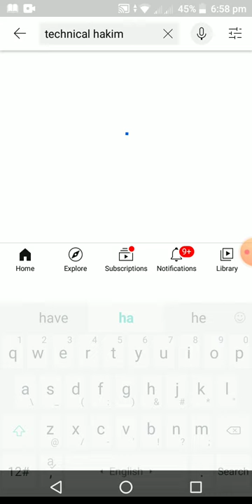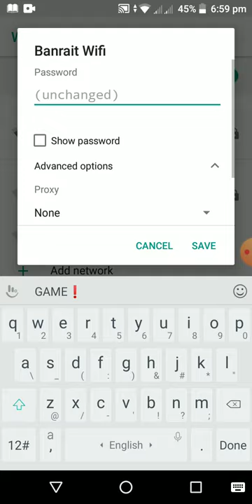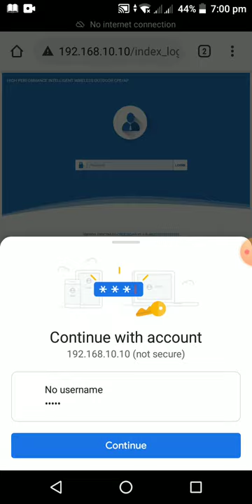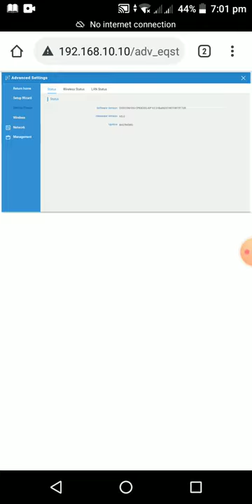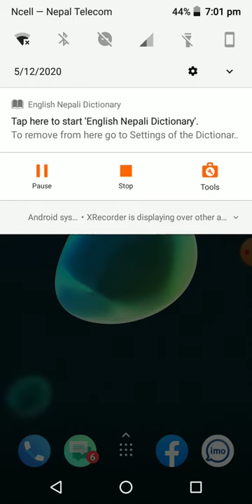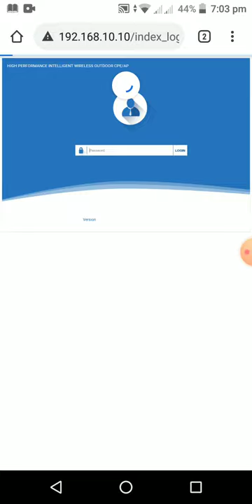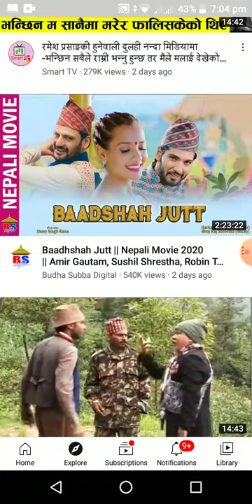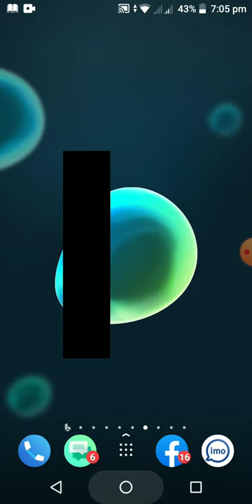Outdoor CPE Router Configuration and Accessing from Mobile Device | Technical Hakim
Outdoor CPE Router Configuration from Mobile Device | Technical Hakim
Outdoor CPE Router Configuration and Accessing from Mobile Device
Hello, friends in this tutorial video i have mainly shown how to Access almost any outdoor cpe router/ Range extender / Wireless wifi long Ranger router step by step from mobile device and along with further configuration and setup. Moreover, in this video i have shown how you can access and setup your outdoor cpe from mobile device without the need of laptop or pc.
Follow the step as shown in the video for easy wireless outdoor CPE router setup.
The Outdoor CPE device is an Outdoor Access Point (AP) or Router to provide long-distance wireless network solution. It receives internet signal by LAN cable from indoor PoE injector, and send boosted Wi-Fi signal to the further area. Here this outdoor cpe can be configured as access point, repeater, etc for better coverage.
Here the outdoor CPE device used is:
DG-CPE830Q 300 MBPS OUTDOOR CPE (Digicom).
Description:
Built-in High Gain Dual-Polarized device, Dedicated metal reflector ensures higher gain and lower noise interference
2km+ Wireless Data Transmission, Specially designed for outdoor uses, ideal for long distance wireless data transmission over 2km+, tested in the field | AP / Client / Bridge / Repeater / AP Router / AP Client Router (WISP) operation modes.
Specification:
Outdoor CPE 2.4GHz 300Mbps 9dBi Outdoor CPE, it is dedicated to cost effective solutions for outdoor wireless networking applications. With its centralized management application, it is flexible and ideal for point-to-point, point-to-multi point and outdoor Wi-Fi coverage applications. Professional performance, coupled with user-friendly design, makes this device an ideal choice for both business and home users. With high quality enterprise level chip sets and high quality material, specially designed enclosure, and PoE power supply, DG-CPE830Q is specially designed for outdoor use and can operate flawlessly in almost any climate, with operating temperatures ranging from -40? (-40?) to +70 ? (158?).
2km+ wireless data transmission,
Specially designed for outdoor uses, ideal for long-distance wireless data transmission, coverage a range of 2km+, tested in the field.
long-distance wireless connection.
After watching this tutorial you will get to know;
Outdoor cpe configuration, installation and setup,
Digicom outdoor cpe configuration,
tp link wireless outdoor cpe setup,
tp link outdoor cpe,
tp link cpe510 repeater setup,
tikona outdoor cpe configuration,
cpe installation,
cpe 510,
tp link cpe210 setup ap router,
tp link outdoor access point,
2.4GHz 802.11b/g/n Outdoor AP/CPE router setup,
Digicom 300 Mbps Outdoor Cpe - DG-CPE830Q configuration,
TP-LINK's 5GHz 300Mbps 13dBi Outdoor CPE, the CPE510 setup,
5ghz 300mbps 23dbi outdoor cpe,
outdoor 4g cpe router,
outdoor lte cpe,
outdoor wireless cpe,
outdoor point to point cpe,
outdoor 5g cpe,
outdoor ap/cpe,
Tenda O3 V2.0 5km Point to Point Outdoor CPE-Tenda,
prolink outdoor CPE, netis, Digicom 300M wireless Bridge.
There are a lot other vendors outdoor CPE (tp-link, tenda, NC-link, prolink, netis, ubnt, etc. which more likely have similar specifications and features. These all can be configured more likely the same.
Incase of any assistance related to the content do drop down your feedbacks, queries in the comment section below.
Happy learning and Sharing__Technical Hakim.